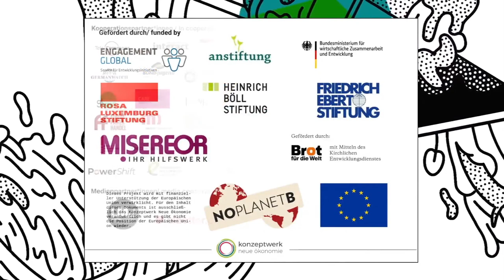[DE/ES/EN] - Soziale Protestbewegungen / Social movements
Protestbewegungen gewinnen weltweit an Momentum. An den unterschiedlichsten Orten schließen sich Menschen zusammen, um für eine gerechte und solidarische Zukunft zu kämpfen. Innerhalb der Podiumsdiskussion soll eine globale Perspektive auf diese Protestbewegungen eingenommen werden. Wir wollen fragen, wie unterschiedliche Bewegungen weltweit voneinander lernen und profitieren können. Schlussendlich unter der Prämisse, dass diese dazu beitragen, dass die über Jahrhunderte bestehenden kolonialen Ungerechtigkeiten im Jahr 2048 ausgeglichen sind.

Sprecher*innen:
Dr. Juhi Tyagi
Dr. Esther Muinjangue
Limbert Sánchez Choque
Nathalie Nad-Abonji
Ferhad Ahma